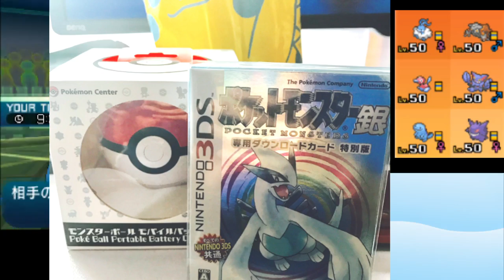ピンク色のぬめぬめしたやつ【ポケモンSM(サン ムーン)S6♯10】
ヌオー（色違い）（可愛い）

■シーズン6動画№.その10
ルカリオ マリルリ ロトム

　いつも確認してます。
　暇があればコメントにもレスポンスします＾＾

【期間毎の再生リスト(作業用のススメ)】
■ポケモン サン ムーン対戦シーズン毎の再生リストまとめ
　・シーズン6(2017/9/12～[サンムーン環境ラスト])